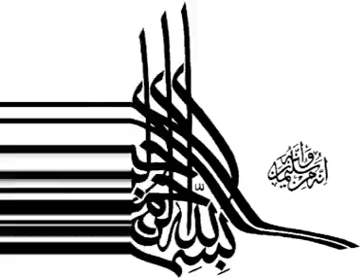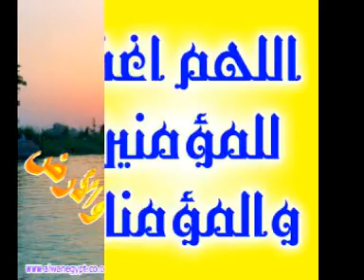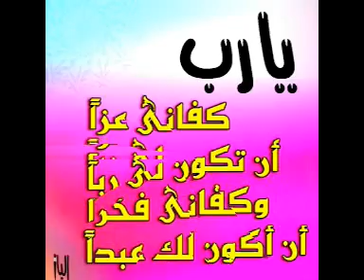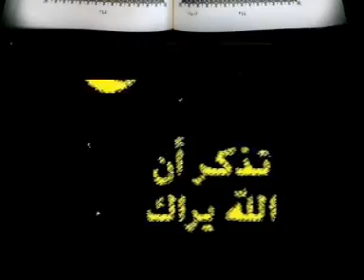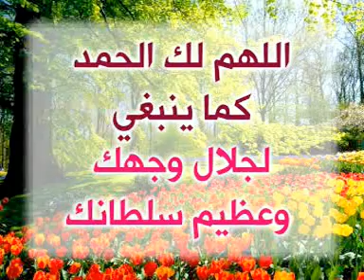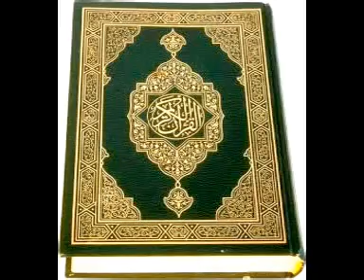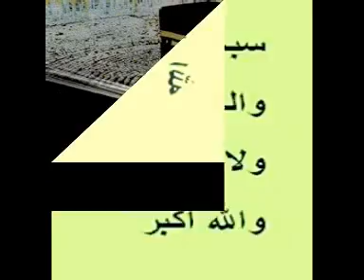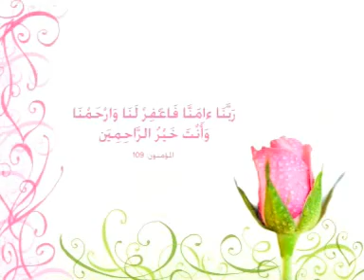Surah Al- FURQAN Abdul Rahman Al Sudais سورة الفرقان عبدالرحمن السديس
سورة الفرقان   كاملة بصوت الشيخ  عبد الرحمن السديس تلاوة جميلة

 وبـعد سورة الفرقان الاذان لشيخ مصطفى  أسماعيل

السديس ..ماهر المعيقلي..الحصري..الحذيفي..محمد جبريل..سعود الشريم..
سعد الغامدي..عبد الباسط عبد الصمد..المنشاوي..احمد العجمي..ابو بكر الشاطري
هاني الرفاعي..محمد ايوب..عبدالله بصفر..مشاري العفاسي..عبد المحسن القاسم
الطبلاوي..عواد الجهني..براهيم الاخضر..محمود علي البنا

سورة الفرقان  كاملة بصوت الشيخ عبد الرحمن السديس القران الكريم الحرم المكي مكه المكرمة الحرم النبوي المدينة المنوره ثلاوه خاشعة قراءه مبكيه و مؤثره المصحف الشريف سبحان الله و الحمد لله و الله اكبر اللهم اعز الاسلام والمسلمين
 surah Al- furqan      Quran Muhammad Koran Prophet Imam Ramadan Convert Sheikh Holy Ahmed Arabic Moses    Coran Kóraninn Kur'ani Koran Коран Corán Koraan quran Koran Alcorão Корана কুরআন Каран குர்ஆன் คัมภีร์กุรอาน Kuran Korán ఖురాన్ Corán ყურანის Koranen Коран Coranul Korán Koranen куран 古蘭經 古兰经 הקוראן કુરાન Quran Koraani Kinh Qur'an Alcorà ಖುರಾನ್ Kuran 꾸란 Korāns Quran Quran Koranas Quran Куранот Al-